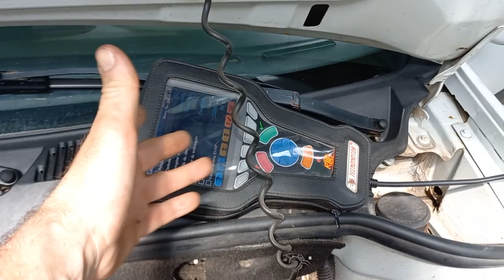Marcha lenta oscilando, perda de A/F e aumento de consumo - Doblo motor Fire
Marcha lenta oscilando, aumento de consumo, funcionamento irregular do motor, perda de A/F - Fiat Doblo

MECÂNICA PAGLIARINI